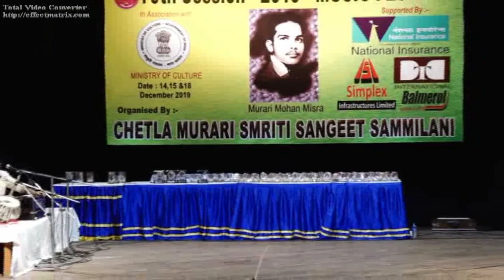Kathak Recital at Chetla Murari Smriti Sangeet Sammilani 2019.......